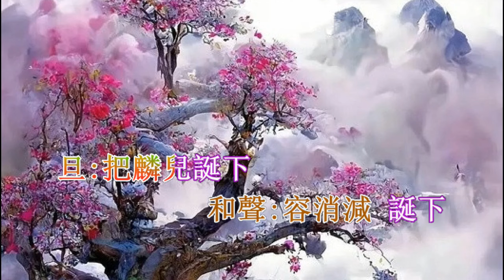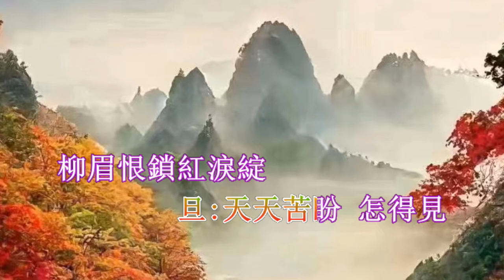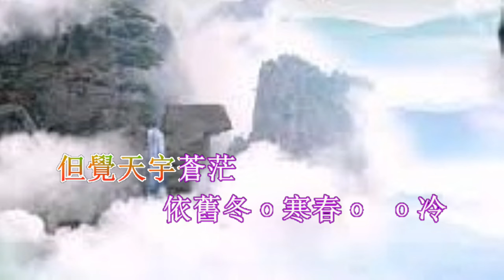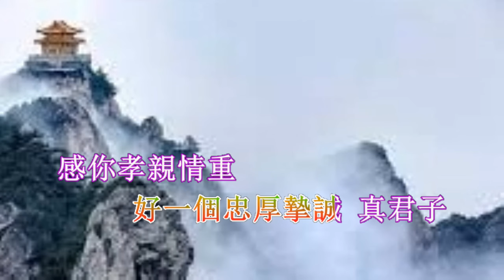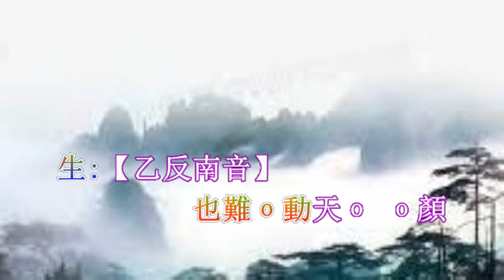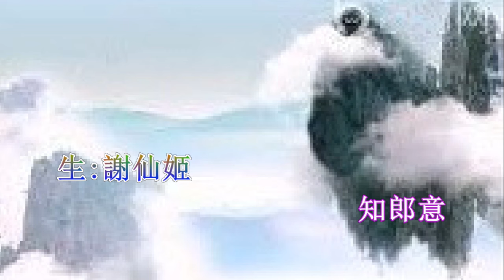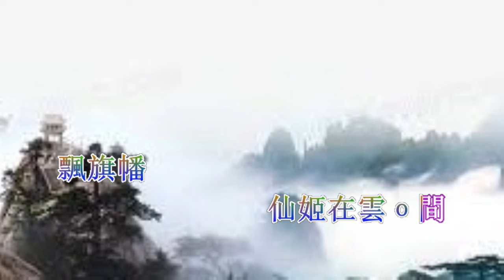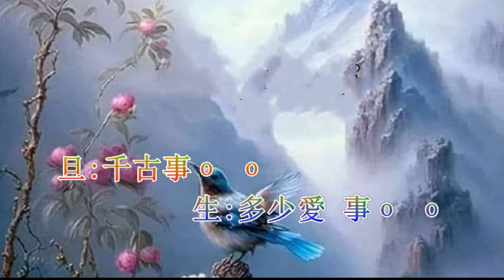《天仙配之重逢》陳棠 琼瑶合唱 開懷工作坊製作